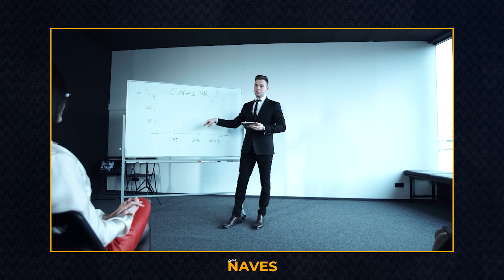VOLTEI A LER: "O Poder do Subconsciente" I Joseph Murphy I O Que Mudou?